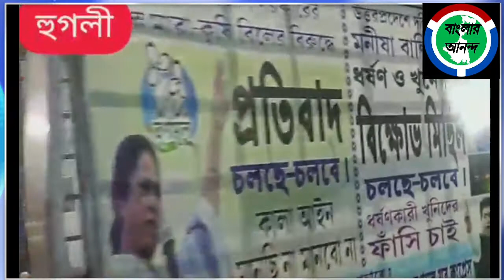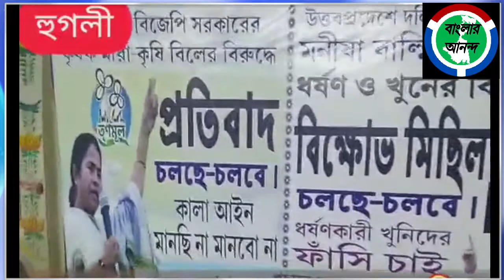তারকেশ্বরে তৃণমূল নেতা উত্তম কুন্ডুর নেতৃত্বে প্রতিবাদ মিছিলে বিপুল সাড়া।খুশি জেলা নেতৃত্বও!